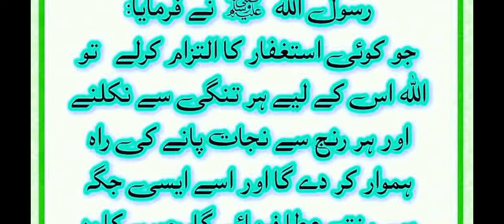HADEES MUBARAK HAZRATMUHMMAD SAW/ استغفار/ abidraja Islamic channel